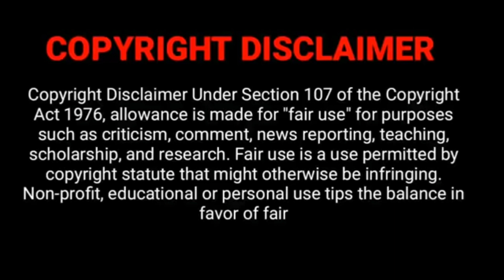வெற்றி, அபிக்கு Award கிடைத்ததா? 4 Awards for TVET🤩 Thendral vanthu ennai thodum serial Vetri Abi